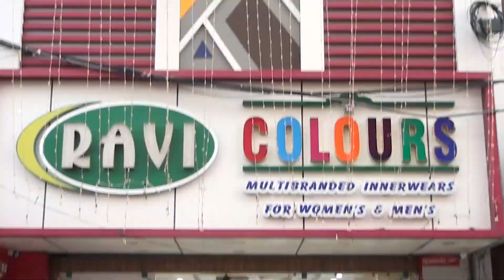டிபார்மெண்டல் ஸ்டோர்ஸில் ரகளையில் ஈடுபட்ட திருநங்கை...!